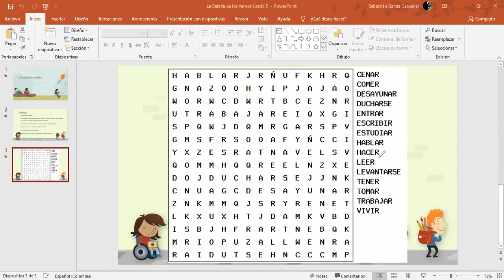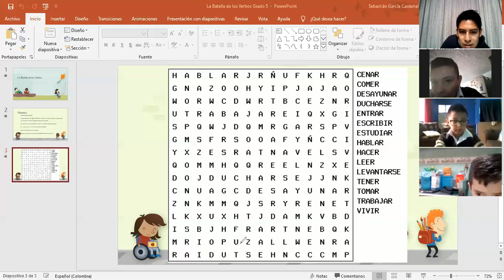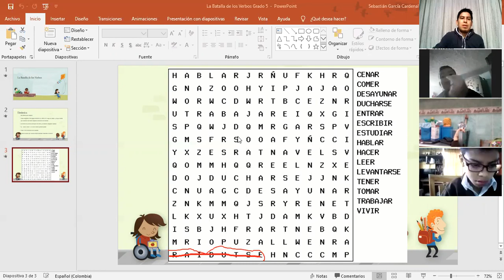Clase 14 de Julio Español Grado 5 Parte 2